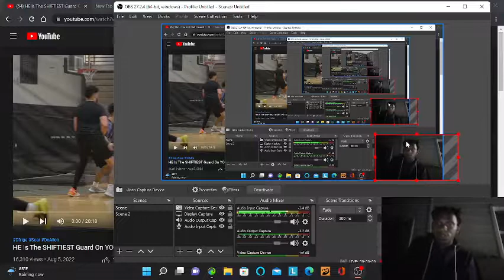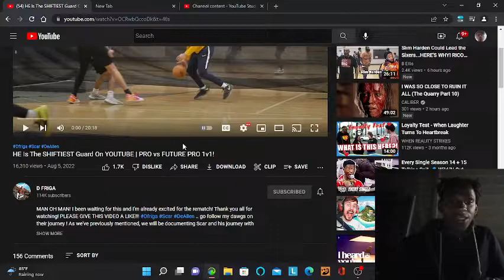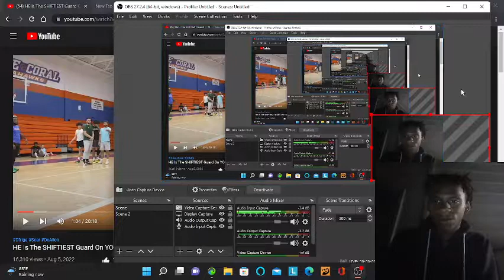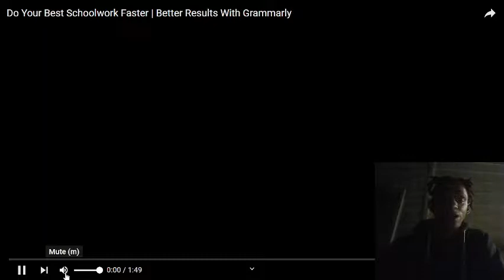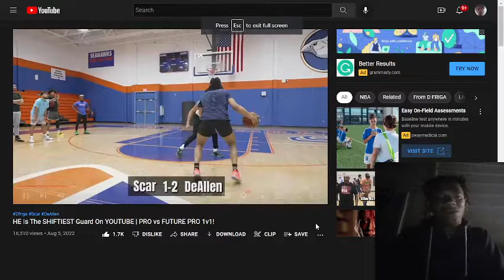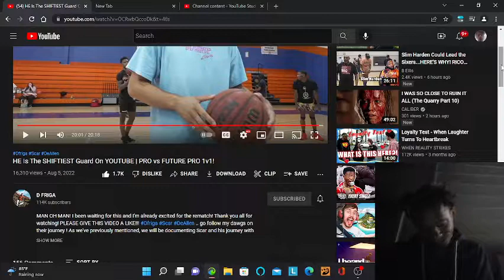Scar Vs DeAllen Looks Like The NBA!!!...HE Is The SHIFTEST Guard On YOUTUBE | Pro vs FUTURE PRO 1v1!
@DFRIGA All I Can Say Is WOW!!!
ON THE ROAD TO 1,OOO SUBS!!!